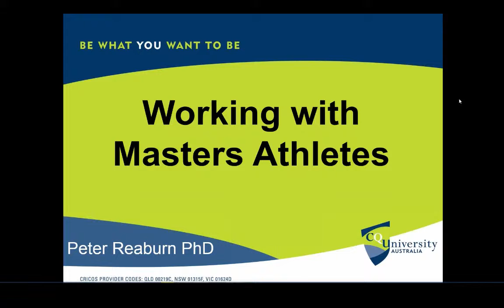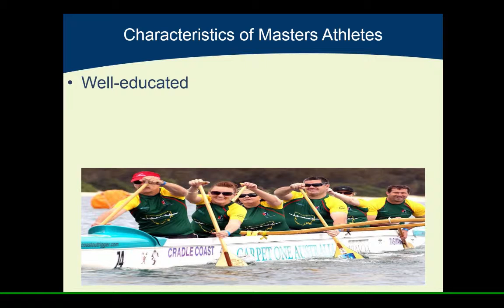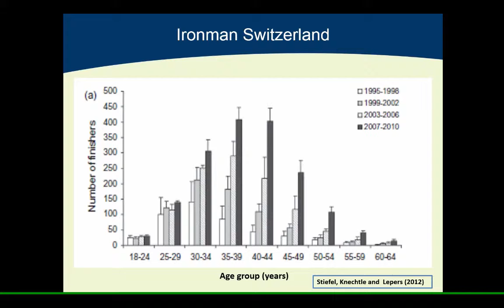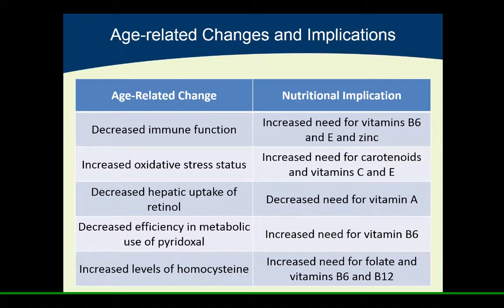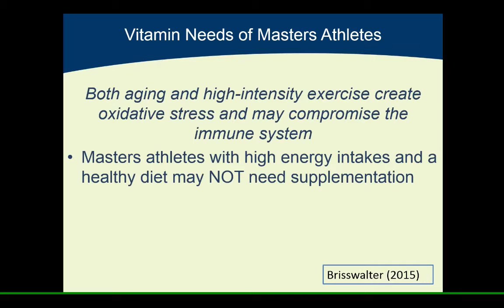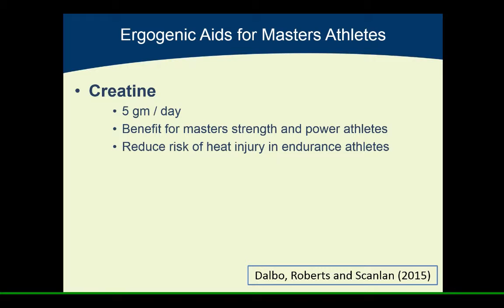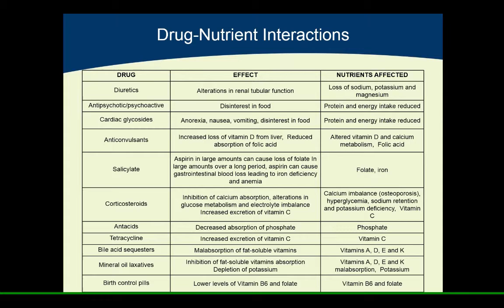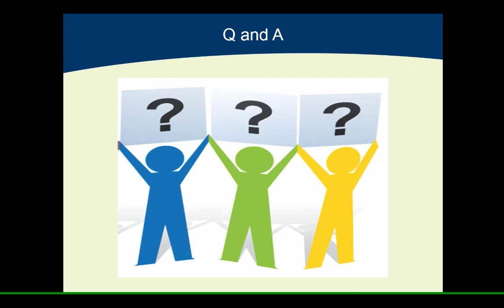Nutrition and Performance in Masters Athletes - Peter Raeburn